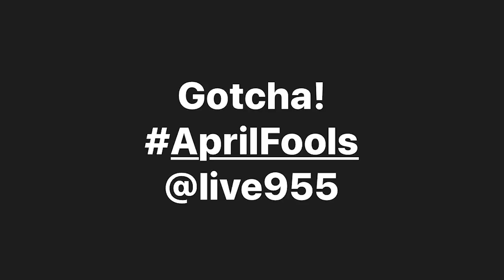April Fools - No One Is Safe